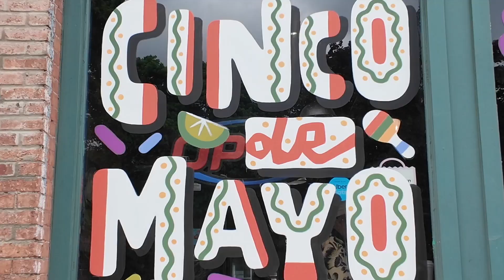Desfile del 5 de Mayo 2024 en Detroit 🇺🇸🇲🇽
Celebra el orgullo!

Descubre toda la emoción y la cultura en el desfile del 5 de mayo 2024 en Detroit! Únete a nosotros mientras celebramos la rica herencia mexicana con coloridos desfiles, música vibrante y deliciosa comida. Sumérgete en la energía festiva mientras las calles se llenan de alegría.